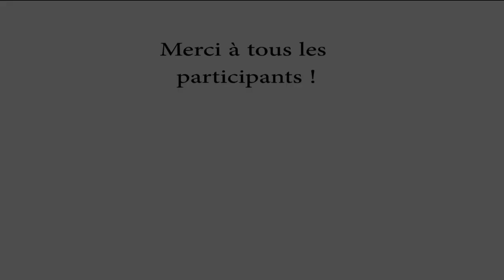FENDT 939 / MF 8670 / JAGUAR 970 / KUBOTA M7 / Tracteur pulling / Best of AGRIMAGES 1 An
Best of 1 An AGRIMAGES